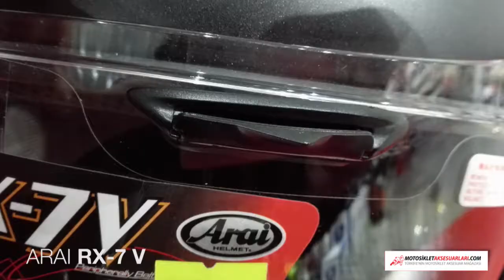Arai RX-7V Kask Hakkında Yorumlar MotosikletAksesuarlari.com MotosikletAksesuarlari.com 'da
Arai RX-7V Frost Black Siyah Kask Hakkında

Arai, yeni kaskı RX-7V ile karşımızda!

RX-7 GP kask teknolojisinde yeni standartlar koymuştur. RX-7 GP  kask standartlarının en zoru olan SNELL M2010 darbe emicilik testine uygun olarak geliştirilmiş ve buna ilave olarak ECE  yönetmeliğinin 22-05 standartlarıyla desteklenmiştir.

SNELL M2010 ve ECE 22-05 standartları arasında ciddi farklar bulunmaktadır.

Örneğin, SNELL M2010 herhangi bir bölgesinde 2 darbeye dayanıklılığı test edilirken, ECE 22-05 belli  bir bölgede tek bir darbeye dayanıklılığı test edilir. SNELL M2010 da toplam darbe enerjisi transfer edilir ki buda ECE 22-05 testlerine gore bazı boylarda iki misline yakın bir dayanıklılık gerektirmektedir.

İlave olarak SNELL M2010 darbe emme testleri yarımküreseller ve demir örsler ile yapılmaktadır. Bu ekipmanların dış kabuk performansını çok kötü etkilediği bilinmektedir. Ayrıca, SNELL M2010, ECE 22-05 standartlarında eksik olan kısımlarıda içerdiğinden  kask kabuğunun daha sağlam olmasını garantilemektedir.

Tarihten bir parça.

“RX-7”  modeli  yıllardır kask endütrisinde bulunabilecek en iyi kasktı. Arai RX-7, üstün teknolojisi, sağlam dış kabuğu ve devrim yaratan “diffuser” (hava yayıcı) havalandırma sistemi sayesinde üstün kasklar bölümünün lideri   oldu.
RX-7 “Corsair”, RX-7 RR IV’ün  yerini aldığında, yeni model için yeni zorluklar başlamıştı bile. Çünki popüler olan RX-7 nin geliştirilmesi artık  hiçte kolay bir iş değildi . Fakat Arai mühendisleri ve onların bilgi ve teknolojileri bu işi en akılcı olarak yaptılar. RX-7 Corsair, ince ve aerodinamik kabuğu ile, profesyonel yarışçılar ve onlar gibi ciddi motorsiklet sürücüleri tarafından benimsenmiştir.  RX-7 Corsair’in, kask endüstrisinde rakipsiz ve en üst pozisyonda olduğu sorgusuz olarak kabul edilmiştir.

Yeni Kral.

RX-7 Corsair gibi ikonlarda, hala ilk günkü gibi taze ve rakipsiz olmalarına rağmen yaşlanırlar. Ama bu tek başına değişiklik için sebep değildir. Arai kaskları uzun ömürleri ve yırtılma ve kırılmalardaki üstün dayanıklılıklarıyla bilinirler. Bütün bunlara rağmen, kaskınızı Japonyadaki fabrikayı terkettiği günki gibi, orjinal tutabilmeniz için bütün servis parçaları mevcuttur.

Fakat esas önemli olan,  Arai’nin  yeni bir malzemeden, yeni üretim metodlarından, yeni özelliklerden ve tamamen   yeni bir kask teknolojisiyle, yepyeni bir kask üretmiş olmasıdır.  Bütün bunlar bir araya geldiğinde, sizlere daha iyi,   daha güvenli ve daha rahat bir kask sunuma hazırdır.

Tüm bu yeni teknoloji ve bilgiler sadece Grand Prix ve MotoGP yarışlarında değil, kilometrelerce zor yol      koşullarındaki sürüşlerdende kazanılmıştır. Bunları bünyesinde barındıran kaskta şüphesiz sınıfının en iyisi olacaktır.

Mağaza Adresimiz:
MotosikletAksesuarlari.com

- 200 TL Üzeri Alışverişlerde Tüm Türkiye'ye Ücretsiz Kargo